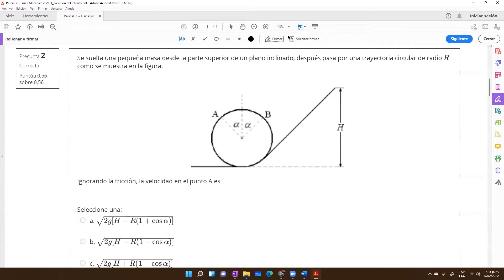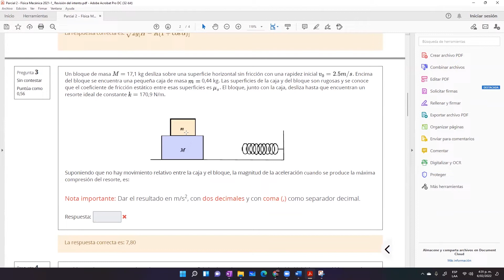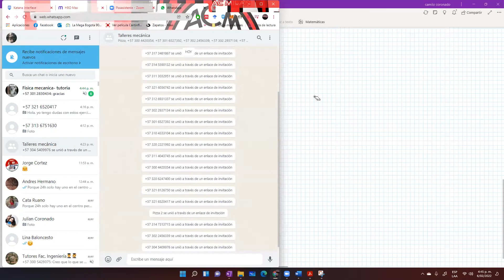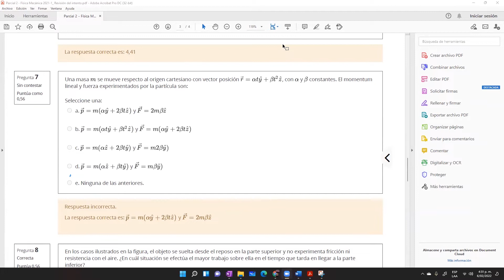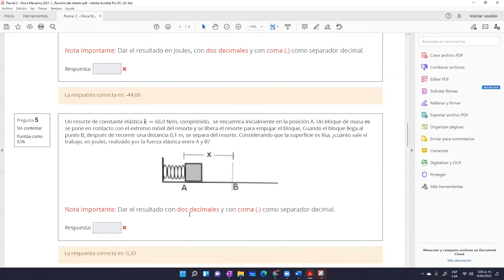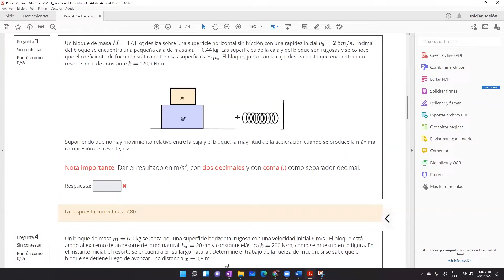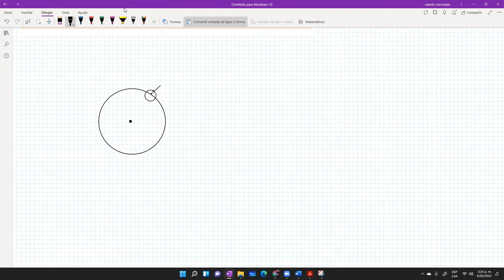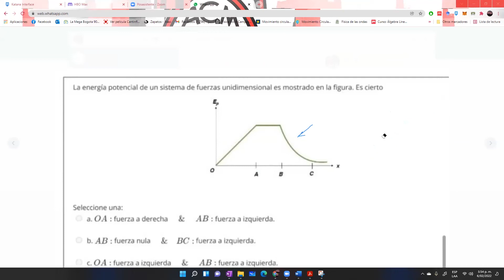55. Dinámica. Trabajo. Energía.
Es la grabación de un taller realizado para repasar la materia de Física Mecánica.

Fecha de realización: febrero 06 de 2022
Tutor encargado: Juan Camilo Coronado